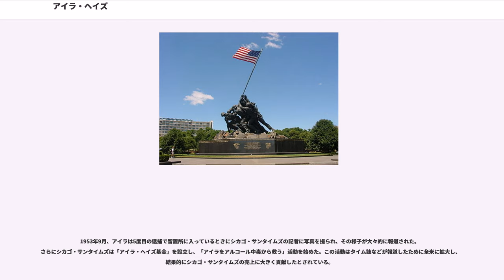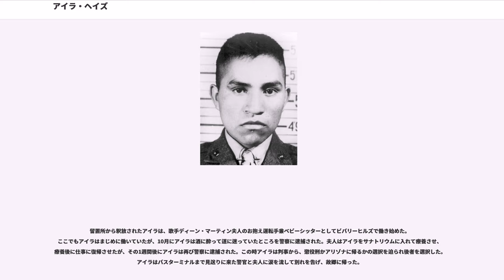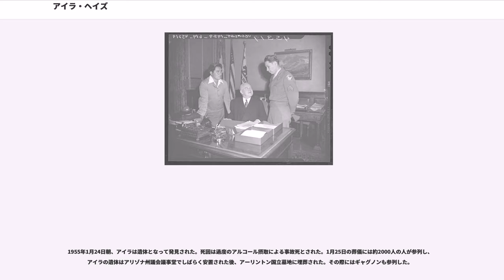アイラ・ヘイズ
アイラ・ヘイズ（Ira Hayes、1923年1月12日 - 1955年1月24日）、またはアイラ・ハミルトン・ヘイズ（Ira Hamilton Hayes）とはアメリカ海兵隊の軍人である。硫黄島の戦いで擂鉢山に星条旗を掲げた6人の兵士の1人であり、6人の中で唯一アメリカ先住民族（）であった。

アイラ・ヘイズ（以下「アイラ」と記す）は、1923年1月12日にアリゾナ州ピナル郡で生まれた。

保留地での小学校を卒業後、アイラは全寮制のフェニックス・インディアン学校に入学した。後年、『硫黄島の星条旗』の著者がアイラの肉親にインタビューを行ったところによると、アイラは幼少の頃より寡黙で物静かな人物であったという。

1942年9月、19歳のとき、サン・ディエゴで海兵隊に入隊する。基礎訓練を行った後、海兵隊落下傘学校に入学し、11月30日に合衆国海兵隊落下傘兵記章を獲得する。そのため、アイラはピマ族として初めて落下傘学校を卒業した人物となった。

1943年3月14日、アイラはニューカレドニア島に到着する。ここで最終的な訓練を行った後、10月にベララベラ島、12月3日にはブーゲンビル島に上陸した。これがアイラにとって初の実戦参加となる。その後アイラは1944年1月中旬にブーゲンビル島を離れ、2月14日にサン・ディエゴに到着している。サン・ディエゴでアイラの所属していた落下傘大隊は解散となり、全員に30日間の休暇が与えられたため、アイラはこの間に帰省している。

1944年3月、休暇を終えて帰隊したアイラは第5海兵師団に転属となり、半年間で訓練を行った。部隊はその後9月19日にサン・ディエゴを出港し、10月にハワイ島のに到着して、ここで更に実戦的な訓練を行った。

1945年1月、アイラの部隊は硫黄島の戦いに参加すべくタラワ基地を出発した。途中のテニアン島で上陸演習を行った後、2月19日にアイラの部隊は硫黄島に上陸を果たした。上陸から3日後の1945年2月23日、フランクリン・スースリー、ジョン・ブラッドリー、ハーロン・ブロック、マイク・ストランク、レイニー・ギャグノンらと共にアイラは硫黄島南部の摺鉢山山頂に星条旗を掲げた。

硫黄島の星条旗の写真がアメリカ本土で話題になっていることも知らないまま、アイラは3月26日まで硫黄島で一兵卒として戦い続けた。

硫黄島の星条旗の写真を見たフランクリン・ルーズベルト大統領は、写真に写った6人の海兵隊員を国債のキャンペーンに使うことを考え、すぐに6人を呼び戻すよう大統領命令を出した。その結果、最初に身元が判明したのはレイニー・ギャグノン（以下「ギャグノン」と記す）であった。ギャグノンは残りのメンバーの身元も明かすように命令を受けたが、アイラは自分の名前が出ることを懸念してギャグノンを脅迫した。そのため、ギャグノンは自分を含めた5人の名前を明かしたが、アイラに関しては言及しなかった。

しかし、4月7日にワシントンに到着したギャグノンはすぐに海兵隊司令部へ連行された。司令部でギャグノンは厳しい訊問を受け、最後の1人を言わないと軍法会議にかけると言われたために、ギャグノンはつらそうな様子でアイラの名前を明かした。海兵隊司令部はこの翌日に星条旗を掲揚した6人の名前を公表し、6人の名前はアメリカ全土で大々的に報道された。4月9日にはアイラの部隊にもその報せが届き、4月12日にアイラの乗った輸送船がハワイ島のヒロに入港すると、アイラは部隊と別れて4月15日にワシントン行きの輸送機に搭乗した。

4月19日、アイラはギャグノン、ジョン・ブラッドリーの二人とワシントンで再会を果たした。アイラはジョン・ブラッドリーに対しては以前と変わらずに接したが、ギャグノンに対しては冷たく接するようになった。なお、この日から彼ら3人は財務省の管轄に移った。

翌4月20日、3人はハリー・トルーマン大統領とホワイトハウスで面会を果たした。3人はこの日、大統領と面会後も上院議員や下院議長との面会や議事堂での昼食会、夜はグリフィス・スタジアムで野球観戦など一日中スケジュールに追われた。

その後3人は5月9日から始まる第7回国債ツアーに参加することになった。一行はニューヨーク、シカゴ、デトロイト、インディアナポリスなどを巡ったが、その途中の5月19日、シカゴのソルジャー・フィールドでの国旗掲揚セレモニーの前にアイラは姿を消してしまった。捜索の結果、翌日のセレモニーが始まる数時間前に繁華街で泥酔状態のアイラを警察が保護したが、アイラは本番の国旗掲揚の際に...